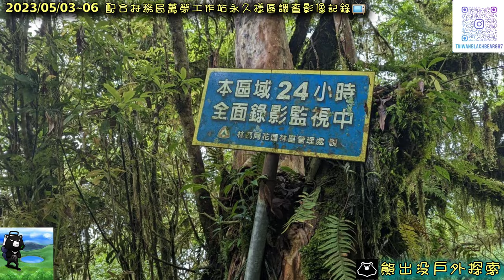2023/05/03~06 配合林務局萬榮工作站永久樣區調查🕵影像記錄📺。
2023/05/03~06 配合林務局萬榮工作站永久樣區調查🕵影像記錄📺。

使命必達高山協作員:
高山陳致遠:林文信(Ying gai贏蓋)
戰力強:王永強(anu 阿怒)

熊出沒團隊自108年起，每年固定投保食品責任險，通過台東縣衛生局(食品藥政科)稽查山屋供餐合格廠商⭕️，讓山友吃的更安心😋(嘉明湖山屋供餐第一創舉)。

公司110年起，落實保障高山協作員基本權益💪，正職協作員享有健保、勞保、勞退保、300萬團體意外保險(東部首創)，懇請山友多加支持與關照🙏，讓熊出沒高山嚮導揹工協作員有更多工作機會👨‍🔧。

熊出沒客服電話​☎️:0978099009